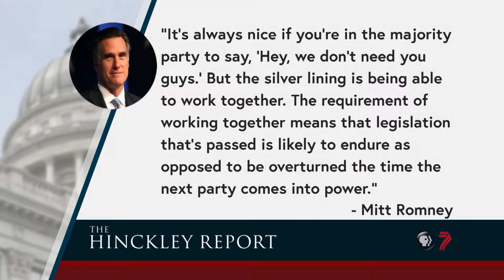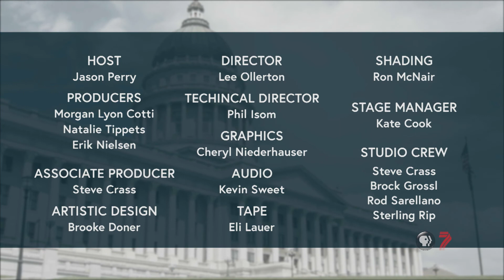More Insight on the 2018 Midterm Elections | The Hinckley Report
Margins are slim as votes are being counted for the 4th District and Ballot Propositions. How will the blue wave affect Utah’s interests, like public lands issues? And new legislative leaders are sworn in. KUER’s Nicole Nixon, ABC4’s Glen Beeby, and The Salt Lake Tribune’s Robert Gehrke join host Jason Perry on this week’s panel discussion.